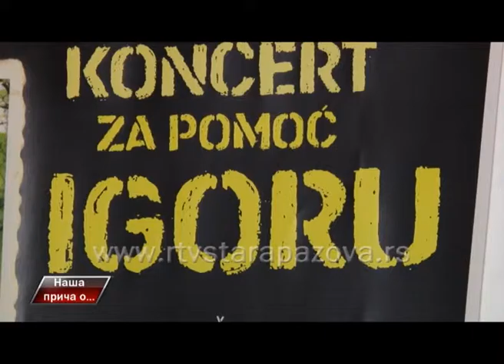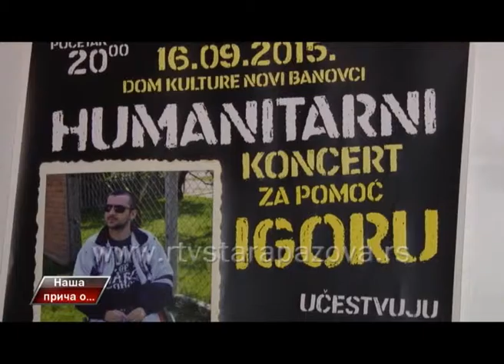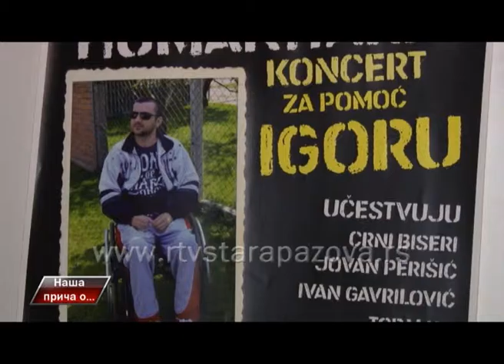Naša priča o humanitarnom koncertu za Igora Pavlovića